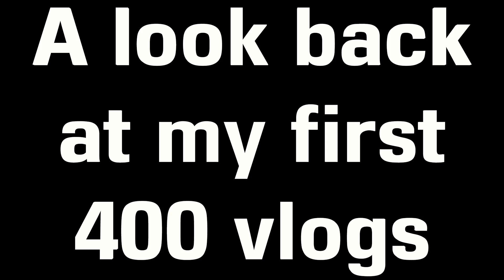500 Vlogs! I'm Having A Great Time!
This is my 500th vlog and I have had a great time creating and producing every single one of them! I visit with my high school friends!

Intro/Outro
Aqueduct by Evan Schaeffer

From My Beating Heart by Sven Karlsson feat. Jonas Molinder